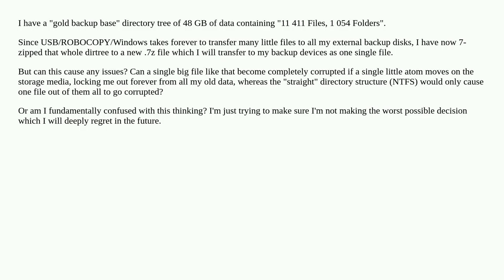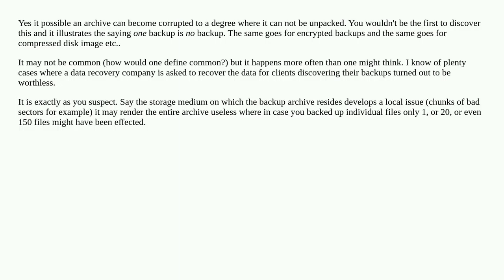Is there anything "bad" data preservation-wise about zipping a big dir of subdirs and tons of files?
A special thanks goes out to the community